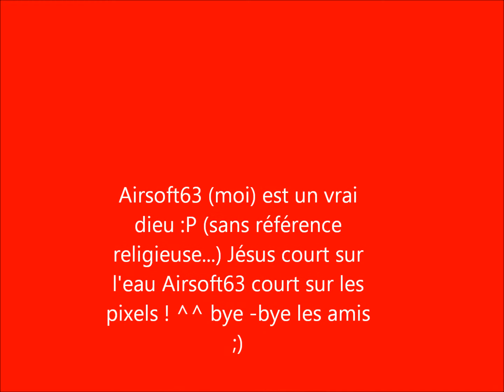tuto redstone de A a Z ep5 saison1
!/buy your cheapest computer games here;
voici le 5 eme episode de mes tutoriels redstone bon apprentissage a toutes et a tous :)